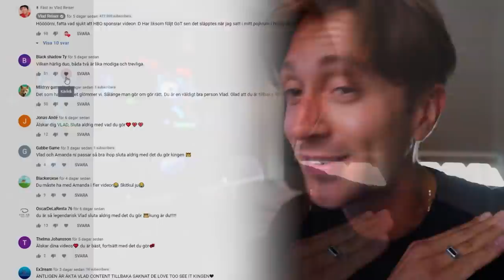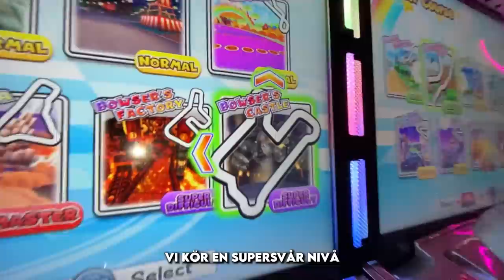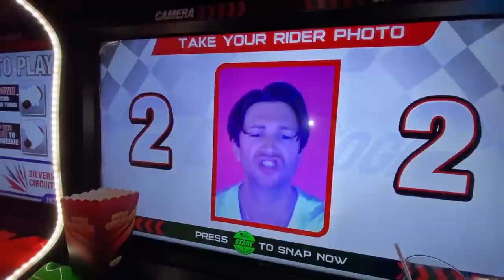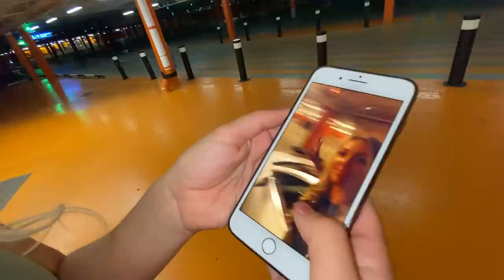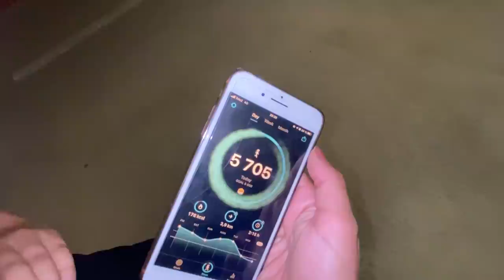Vi filmade vår första dejt & det slutade i olycka.. *48 TIMMAR*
Gå med i REIGANG & få exklusiva förmåner ❤️